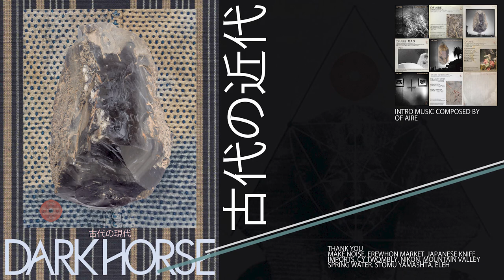ORGANIC PERSIMMON JAM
What to do with over ripe persimmons? make jam. You will need some extremely ripe persimmons and a very sharp knife! You can't make a real persimmon jam with hard persimmons, you can't cook them longer, you can't blend them...it will taste terrible...you need the ripe ones! Tastes so amazing on grilled sourdough with butter! Enjoy.